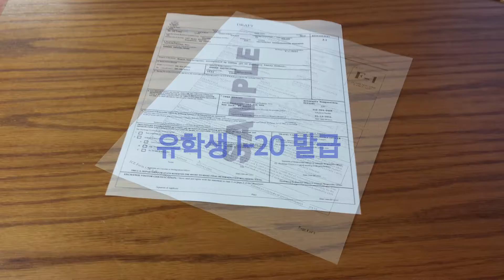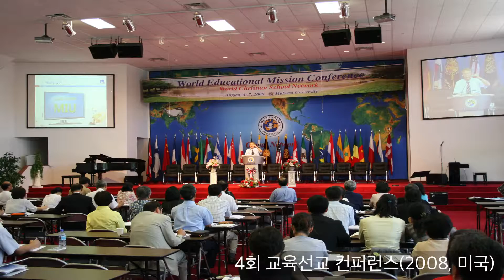Introduction to the Midwest University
Welcome to Midwest University in St. Louis. This is a quick introduction to who we are and what we are about.
to learn more and apply.